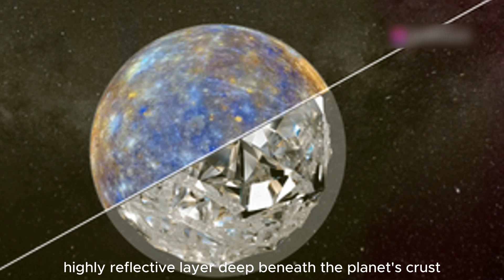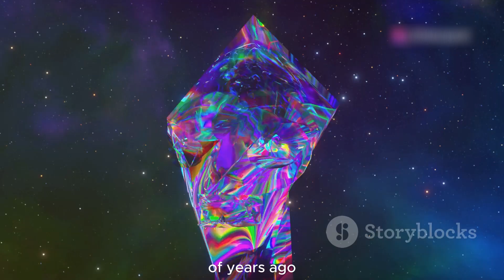Mercury is Made of Diamonds! NASA's Crazy Find!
Unveil the secrets of Mercury, the smallest planet in our solar system, believed to hide a sparkling treasure beneath its surface. Using data from NASA's MESSENGER spacecraft, scientists have discovered hints of graphite that, under the intense conditions on Mercury, could transform into diamonds. This groundbreaking revelation has electrified the scientific community, offering new insights into the planet's formation and geological history.

Join us as we explore MESSENGER's daring mission, from orbiting the Sun’s closest neighbor to mapping its surface and uncovering the potential vast diamond reserves. Learn about the extreme conditions that make diamond formation possible and how studying these diamonds can shed light on Mercury’s mysterious past.

OUTLINE:

00:00:00 A Surprising Find on Mercury
00:00:33 Unraveling Mercury's Secrets
00:01:28 The Making of Mercury's Diamonds
00:02:28 What the Diamonds Reveal
00:03:25 Expanding our Horizons
00:04:24 Future Missions to Mercury